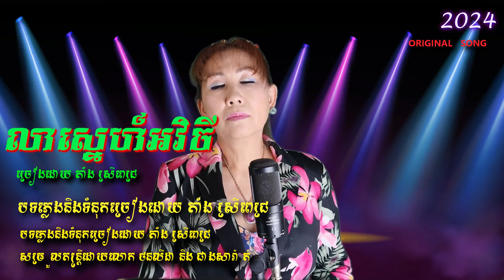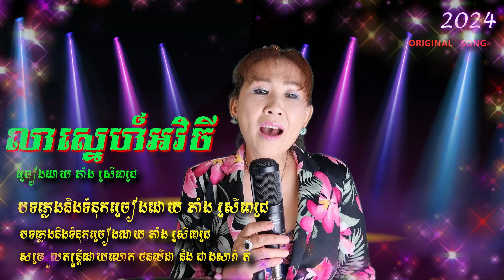លាស្នេហ៍អវិចី តាំង ស្រីពេជ្រ Original Song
និពន្ធបទភ្លេងដោយនិងទំនុកច្រៀងដោយ (តាំង ស្រីពេជ្រ កវីដំរីជាន់ខ្លា)
សម្រួលតន្រ្តីដោយលោក ថនលីដា និង ជាងសារ៉ាត់
សូមអរគុណការគាំទ្រពីសំណាក់ប្រិយមិត្រ